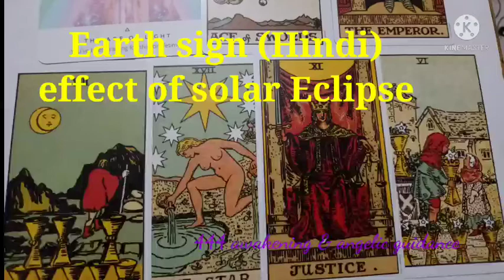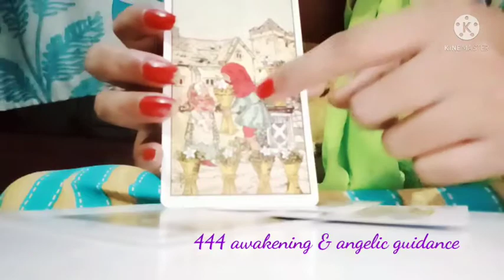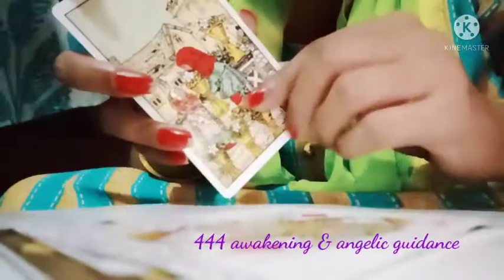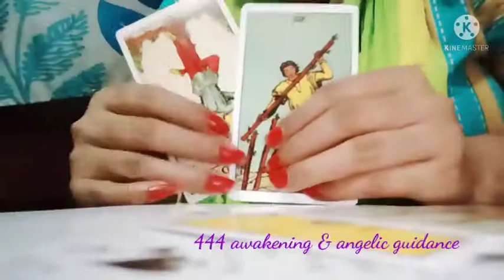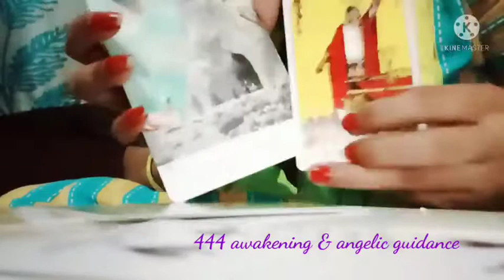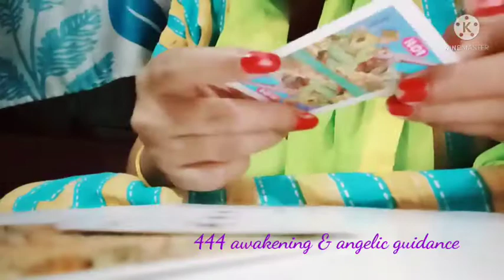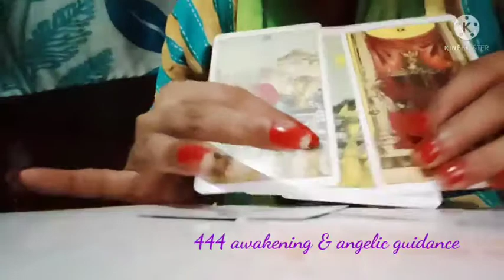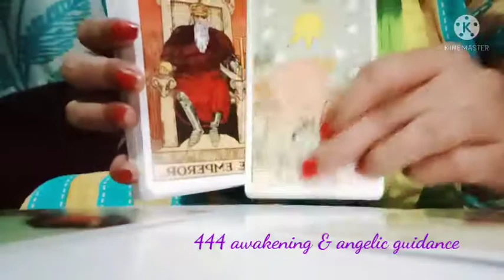Earth sign🌍 Effect of Solar Eclipse & what changes are coming in your way . Angelic guidance ❤️❤️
♉ Taurus -- 00:00 to 6:55
♍ Virgo -- 6:56 to 14:43
♑ Capricorn -- 14:44 to 22:33